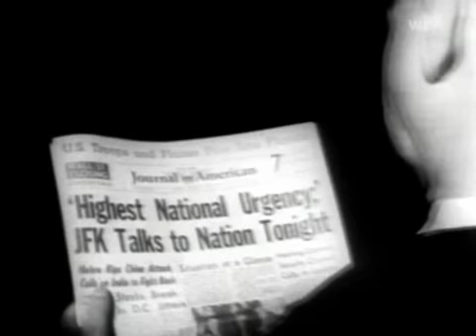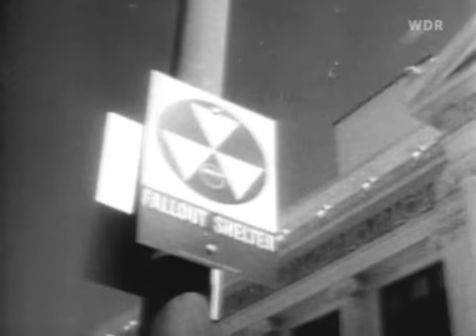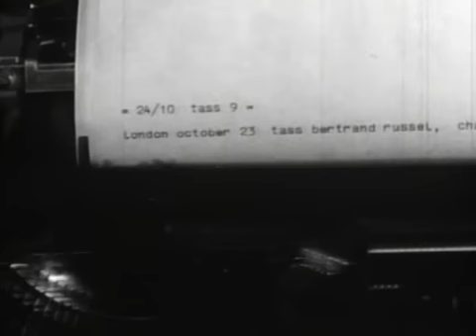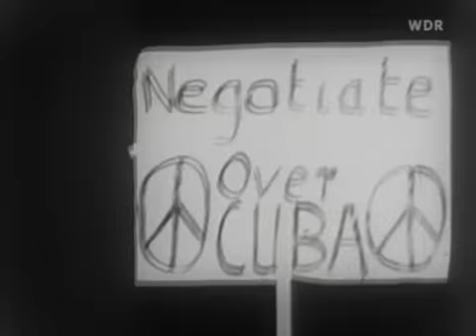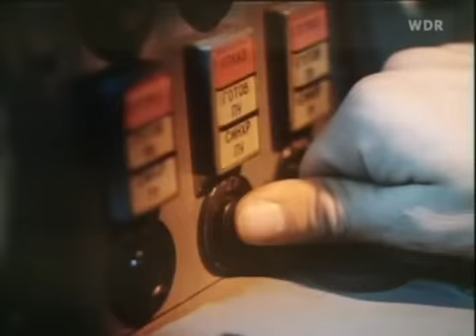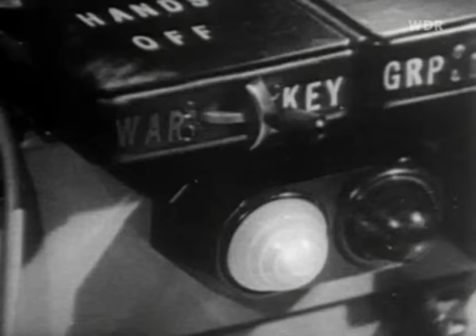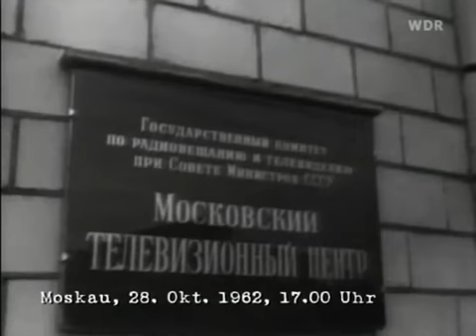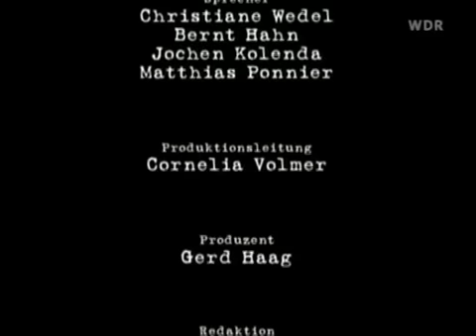Am Abgrund - Anatomie der Kuba-Krise (Teil 2)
Im Jahr 1962 stand die Welt vor der größten Krise des Kalten Krieges und möglicherweise vor ihrem Untergang. Mit der Verlegung von Atomraketen der UDSSR nach Kuba begann die gefährliche Kuba-Krise, welche die ganze Welt in Atem gehalten hat. Die beiden Präsidenten der Großmächte, Robert F. Kennedy und Nikita Chruschtschow standen vor der Herausforderung, die Welt vor einem alles vernichtenden Atomkrieg zu bewahren.

Diese 2-tlg. Dokumentation, eine Koproduktion zwischen dem WDR und ARTE aus dem Jahr 2002, zeigt ungeahnte Einblicke in die wohl gefährlichste Krise des 20. Jahrhunderts. Meines Erachtens nach ist dies die beste Dokumentation über die Kuba-Krise.